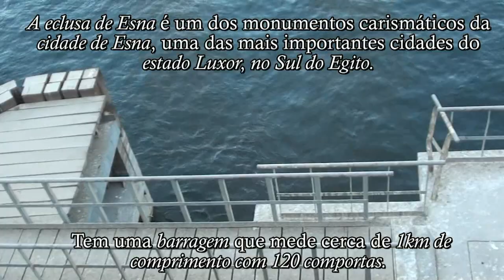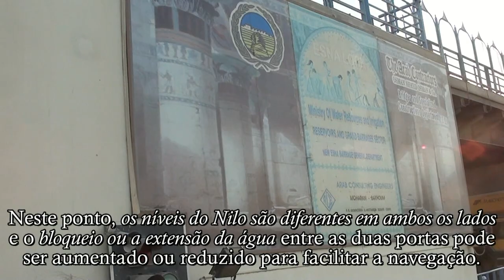Egito 15- Cruzeiro pelo Nilo: Navegação de Lúxor até Edfu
Vídeos e fotografias por Maria Helena Rozo - Creative Commons atribuição

Texto: Parte dos textos foi retirada da Wikipedia.org, a outra parte foi escrita pela autora do vídeo.